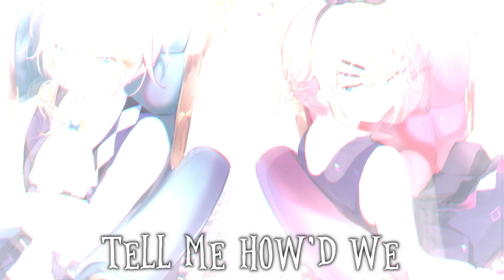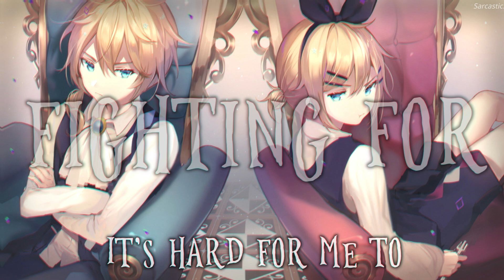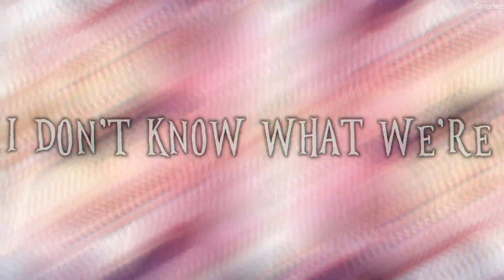Nightcore ⟿ Tug Of War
► INFORMATION ◄

♪ Song: Tug of war
♪ Artists: Nico Collins

► IMAGES ◄

► OTHER CHANNELS ◄